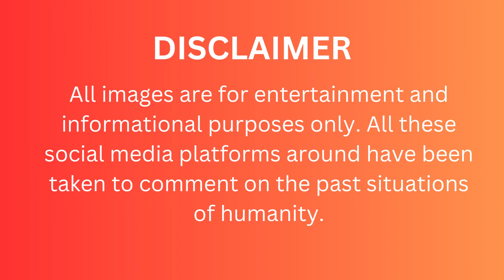Retro Reality: 1900s Time Travel Documentary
🕰️ Welcome to "Retro Reality: 1900s Time Travel Documentary"! 🎥🌟 Join us on an extraordinary cinematic journey through time as we unveil the fascinating reality of the 20th century.

📺 Immerse yourself in the past as we blend historical footage, expert analysis, and captivating storytelling. "Retro Reality" is not just a documentary—it's a time machine that transports you back to the iconic moments and pivotal changes of the 1900s.

🔍 Discover the fabric of society, the challenges faced, and the strides taken as we delve into each decade. From the glitz of the Roaring Twenties to the global upheavals of World Wars, this documentary captures the essence of an era in all its complexities.

🎞️ Through meticulously curated visuals and in-depth research, "Retro Reality" provides an authentic window into the past. Journey alongside us as we explore the fashion, architecture, and human stories that define the 20th century.

🔮 As you watch "Retro Reality: 1900s Time Travel Documentary," you'll gain a new appreciation for the past and a profound understanding of how it has shaped the present.

🌟 The adventure begins now! Press play and immerse yourself in "Retro Reality: 1900s Time Travel Documentary." 🚀🎥